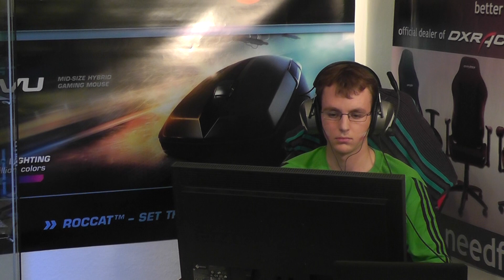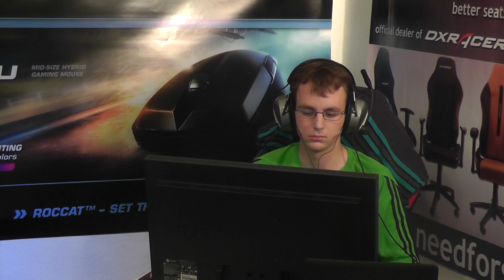HSC V: Nerchio Wins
The moment when Nerchio clinched the final of the HomeStory Cup V